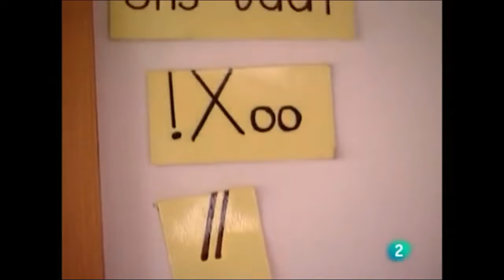recordando a los "DIOSES DEBEN ESTAR LOCOS"